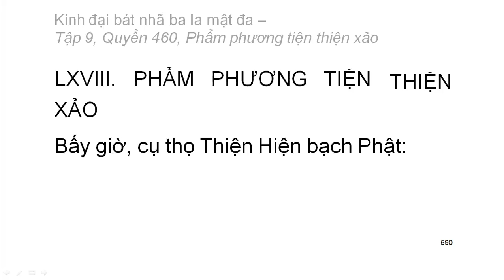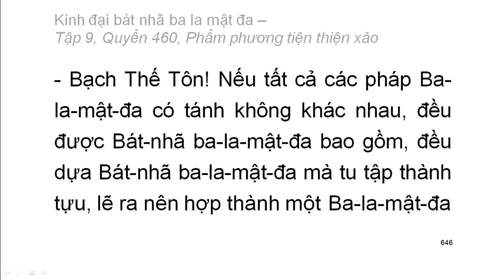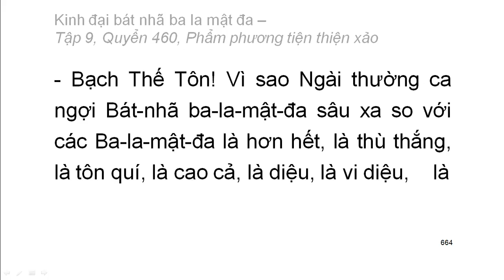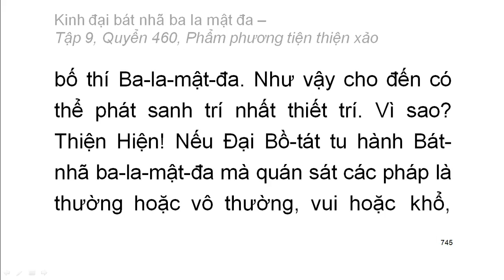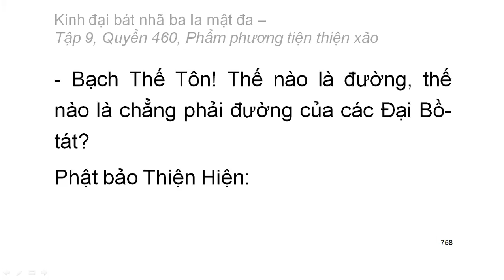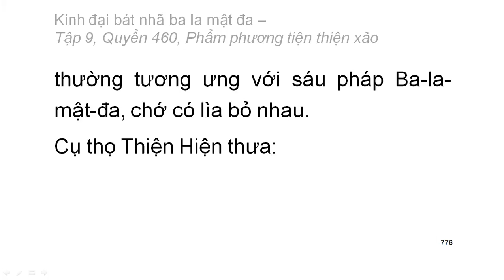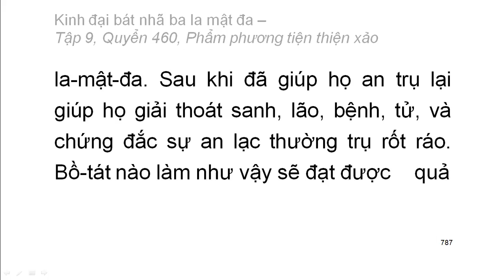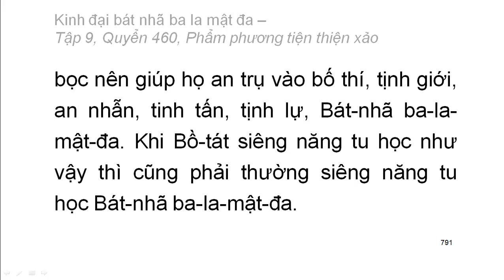Quyển 460/600: Kinh đại bát nhã ba la mật đa